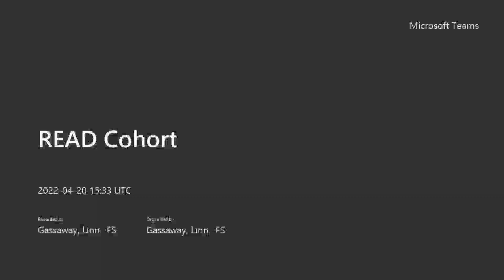Tribal Relations Liaison Panel - READ Cohort April 20 2022